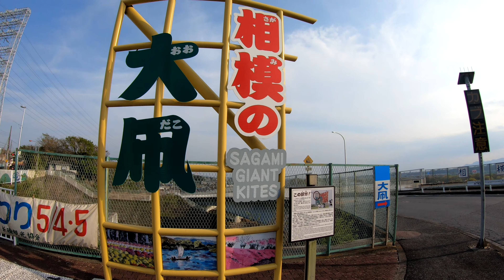【駅散歩】下溝駅 JR相模線 Shimomizo Station JR Sagami Line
2019/4撮影4K
相模川へ鳩川等3つの川が合流しています。三段の滝があります。
ストレスが、たまったらここに来るといいです。
相模川と丹沢が望め、心落ち着くでしょう。
I hope you come here if stress builds up
Sagami River and Tanzawa can be seen and you will feel at ease.
駅構造
単式ホーム1面1線を有する地上駅。元々は古くからの木造駅舎が使用されていたが、老朽化に伴って2015年冬から駅舎建替工事が行われ、2016年8月に新駅舎が完成した。
駅舎建て替えに伴い新たにスロープが設置されバリアフリーになったが、係員による車イス等の乗降は事前予約制なので注意が必要である。
無人駅で、2004年（平成16年）4月から2016年（平成28年）3月12日まで業務委託駅（JR東日本ステーションサービス委託）となっていた。
自動改札機は設置されておらず、改札口での有人時間帯は駅員が集札を行っていた。簡易Suica改札機が設置されている。
駅舎には自動券売機が1台設置されている。2014年12月26日まで営業していた出札窓口では、POS端末の設備があり、長距離乗車券や指定券なども発売していた。